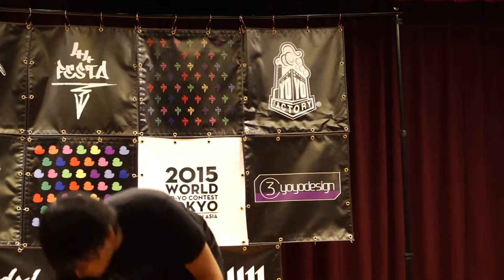FESTA vol 11 Yuki Fujisawa